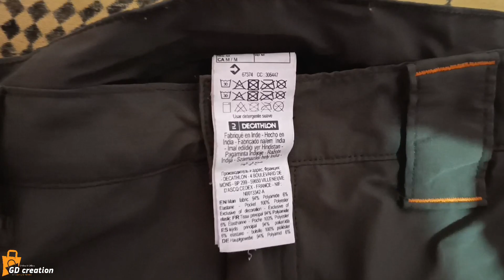Decathlon trouser| Men's Breathable Trousers Pants SG-500 Khaki | Decathlon cargo pant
product link :-